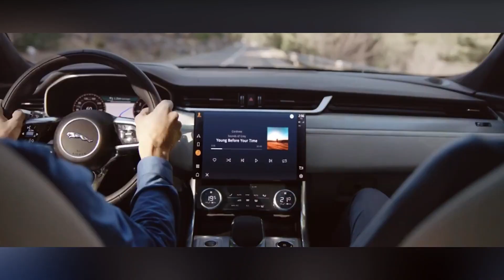അനൂപ് മേനോൻ കാർ കളക്ഷൻ | Anoop Menon Car Collection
Anoop Menon is an Indian film actor, director, screenwriter, and lyricist.

There is never a need to strike a video down when you can get it removed within the same day and keep the channel and yourself happy!